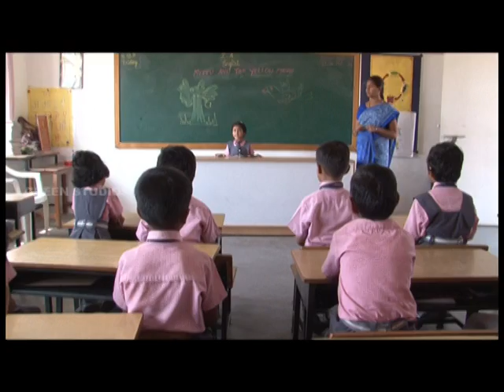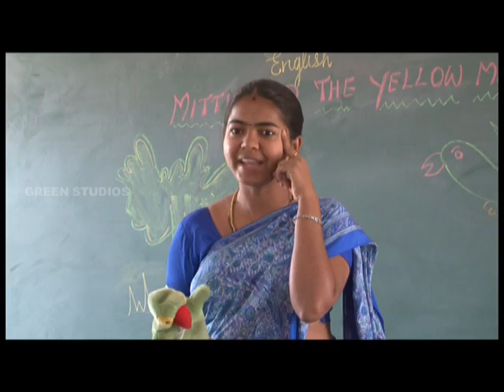LITTLE KINGDOM SCHOOL - TIRUPUR - DOCUMENTARY - ENGLISH